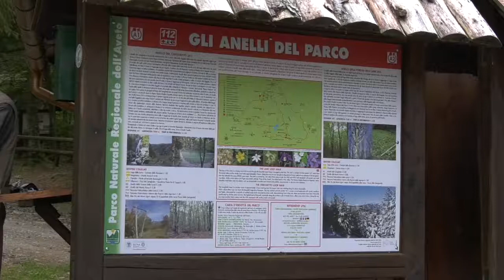Bricchi Ricchi Invocazione alla madre Terra al Lago delle Lame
2° edizione dell'evento Bricchi Ricchi 2018 , Organizzato dall'Hotel Lago delle Lame , località Rezzoaglio Parco Val D'Aveto
con inaugurazione Megalite dai 1000 volti e ricostruzione Teatrale dell'invocazione alla Grande Madre Herta. Video riprese Luca Lattarini